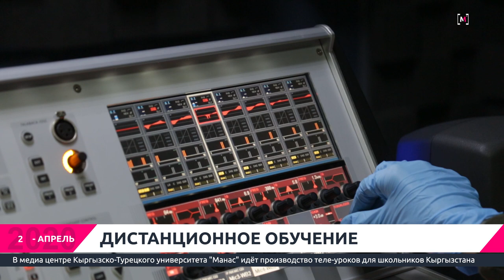ДИСТАНЦИОННОЕ ОБУЧЕНИЕ / KTMÜ'den Kırgızistan'ın Uzaktan Eğitime Destek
ДИСТАНЦИОННОЕ ОБУЧЕНИЕ
В медиа центре Кыргызско-Турецкого университета "Манас" идёт производство теле-уроков для школьников Кыргызстана
АРАЛЫКТАН БИЛИМ БЕРҮҮ
Кыргыз-Түрк "Манас" университетинин медиаборбору мектеп окуучуларын аралыктан окутуу боюнча теле-сабактарын даярдоодо

KTMÜ Medya Merkezi MEDIAMANAS (Rektörlük Radyo Televizyon Müdürlüğü) pandemi sürecinin başından beri çektiği uzaktan eğitim derslerine devam ederek, Kırgızistanlı ortaöğretim öğrencilerinin öğrenimlerinin akmamasına katkı sağladı.

MEDIAMANAS’ın Kırgız Cumhuriyeti Eğitim ve Bilim Bakanlığı için işitme engellilere yönelik olanları da dahil olmak üzere bugüne kadar çektiği yaklaşık 600 ders ulusal kanallarda yayınlandı. MEDIAMANAS bu derslerin formatını da hazırladı.
Bunların yanı sıra Kültür, Enformasyon ve Turizm Bakanlığı için çocukları COVID-19 ile ilgili bilinçlendirmek amacıyla 5 kamu spotu; Sağlık Koruma Bakanlığı için halkı COVID-19 ile ilgili doğru bilgilendirmek amacıyla 3 televizyon programı MEDIAMANAS Ekibi tarafından çekildi.
Kırgız Cumhuriyeti Eğitim ve Bilim Bakanlığı ve Sağlık Koruma Bakanlığı COVID-19 sürecinde verdikleri destek sebebiyle MEDIAMANAS Ekibine teşekkür belgesi verdi.